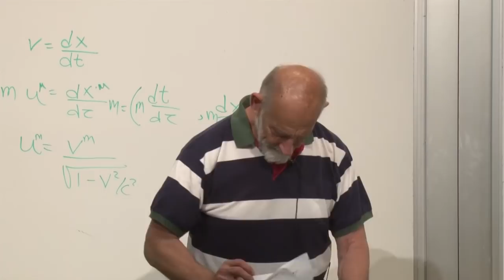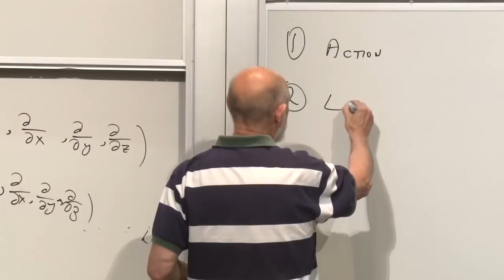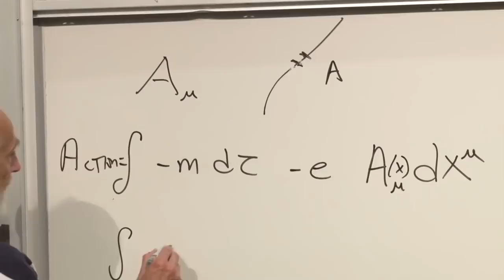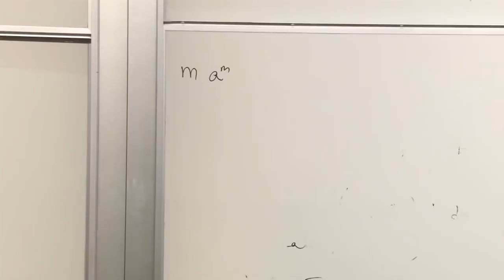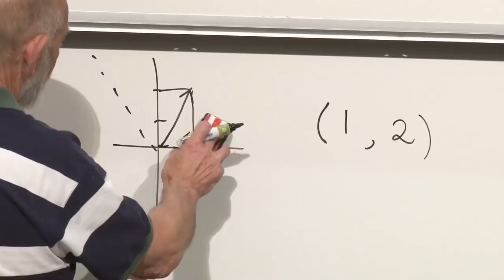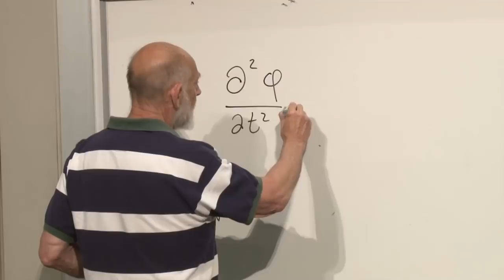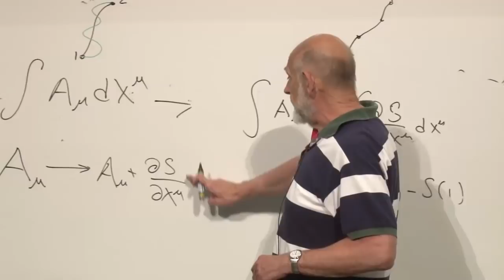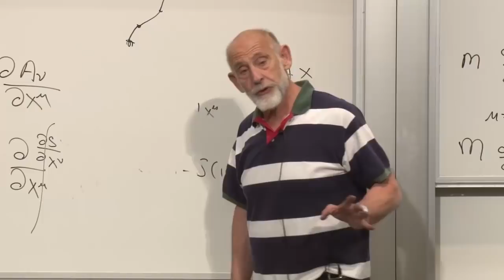Special Relativity | Lecture 7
(May 21, 2012) Leonard Susskind reviews some of the heavy mathematics from the previous lecture and discusses how at times complicated mathematics is the only way to explain high level physics, briefly sharing his thoughts on how and where math and nature collide.

In 1905, while only twenty-six years old, Albert Einstein published "On the Electrodynamics of Moving Bodies" and effectively extended classical laws of relativity to all laws of physics, even electrodynamics. Professor Susskind takes a close look at the special theory of relativity and also at classical field theory. Concepts addressed here include space-time and four-dimensional space-time, electromagnetic fields and their application to Maxwell's equations.

Originally presented in the Stanford Continuing Studies Program.